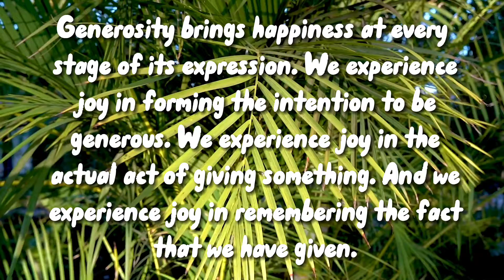The mind is everything What you think you become | Buddha Says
In a Secular State, all religions are considered as equal. A secular state is a concept of secularism, whereby a state or country purports to be officially neutral in matters of religion, supporting neither religion nor irreligion. The state has no official religion and its citizens are free to practice their faith.

Buddha Say's
“Do not dwell in the past, do not dream of the future, concentrate the mind on the present moment.” “If anything is worth doing, do it with all your heart.” “There isn't enough darkness in all the world to snuff out the light of one little candle.”